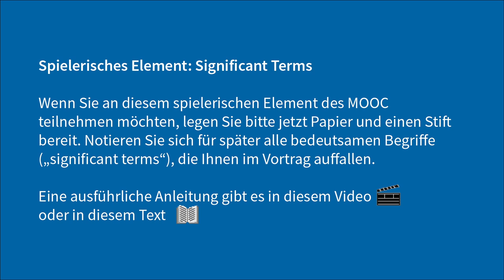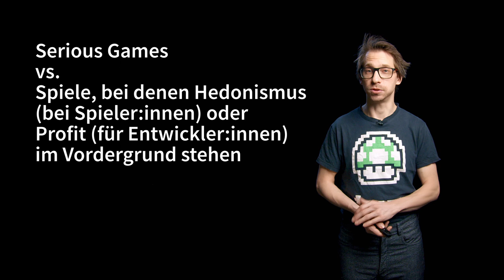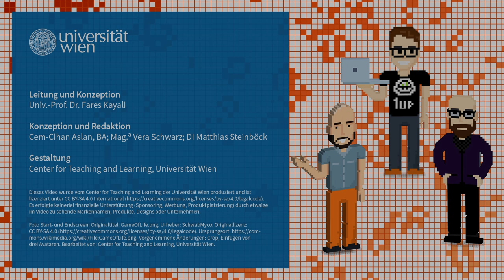[DIGI3] L4V2 Spielt Ernst Serious Games? | iMooX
Quellenangaben:

Zitierte Quellen:

02:14
Damien Djaouti, Julian Alvarez, Jean-Pierre Jessel und Olivier Rampnoux. 2011. Origins of serious games. In Serious games and edutainment applications, Minhua Ma, Andreas Oikonomou und Lakhmi C. Jain (Hg:innen). Springer, London, England, 25–43.

02:22
02:40
03:32
Clark C. Abt. 1970. Serious games. Viking Press, New York, NY.

02:22
Clark C. Abt. 1971. Ernste Spiele: Lernen durch gespielte Wirklichkeit. Kiepenheuer und Witsch, Köln, Deutschland.

03:32
Donald R. Jansiewicz. 1973. The New Alexandria simulation: A serious game of state and local politics. Canfield Press, Alexandria, VA.

05:08
Josephine Baird und Sabine Harrer. 2021. Challenging systems of play: Towards game design ethics for transgender allyship. In The 16th International Conference on the Foundations of Digital Games, Association for Computing Machinery, New York, NY, Artikel 49, 6 Seiten. (Open Access)

05:08
Cale J. Passmore, Max V. Birk und Regan L. Mandryk. 2018. The privilege of immersion: Racial and ethnic experiences, perceptions, and beliefs in digital gaming. In Proceedings of the 2018 CHI Conference on Human Factors in Computing Systems, Association for Computing Machinery, New York, NY, Artikel 383, 19 Seiten.

05:08
Doris C. Rusch. 2018. 21st Century soul guides: Leveraging myth and ritual for game design. In Proceedings of International DiGRA Nordic Conference 2018, Digital Games Research Association, Tampere, Finnland, 13 Seiten.

05:08
Katta Spiel und Kathrin Gerling. 2021. The purpose of play: How HCI games research fails neurodivergent populations. ACM Transactions on Computer-Human Interaction 28, 2, Artikel 11, 40 Seiten.

06:19
Molleindustria. 2020. Democratic socialism simulator. Paolo Pedercini. Computerspiel. Italien, Gespielt im April 2022 unter MacOS.
Verfügbar für Android, iOS, MacOS, Windows und Linux.

07:46
GAMBIT Game Lab. 2010. Elude. Doris C. Rusch, Rik Eberhardt, Eugene Lim Kian Hao, Angeline Toh, Naftali Beder, Nick Arcidy, Sean M. Sinclair, Tay In Ing, Jay Chua Soon Yao, Stanley Gunawan, Foo Kim Li und T. Atilla Ceranoglu. Computerspiel. Singapur. Gespielt im März 2022 unter Windows.
Verfügbar für MacOS, Windows und Linux.

07:53
Doris Rusch. 2017. Making deep games: Designing games with meaning and purpose. CRC Press, New York, NY.

08:55
Newsgaming. 2010. September 12th: A toy world. Gonzalo Frasca. Computerspiel. Montevideo, Uruguay. Gespielt im März 2022 unter MacOS.

09:12
Gonzalo Frasca. 2001. Videogames of the oppressed: Videogames as a means for critical thinking and debate. Georgia Institute of Technology, Atlanta, GA.

10:05
Killmonday Games. 2015. Fran Bow. Natalia Figueroa und Isak Martinsson. Computerspiel. Stockholm, Schweden. Gespielt im März 2022 unter Windows.
Verfügbar für Android, MacOS, Windows und Linux.

Sonstige Quellen:
02:56
03:53
Bearbeitet von: Center for Teaching and Learning, Universität Wien.